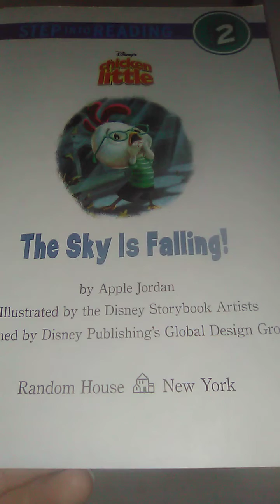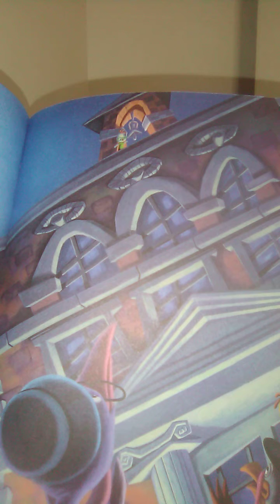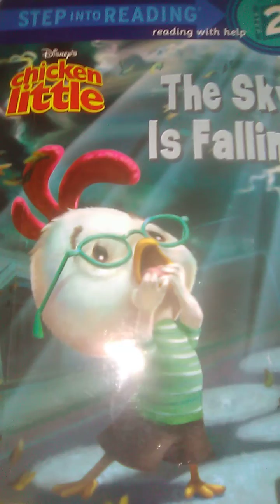Gma loves you storytime - Chicken little the sky is falling (#3)